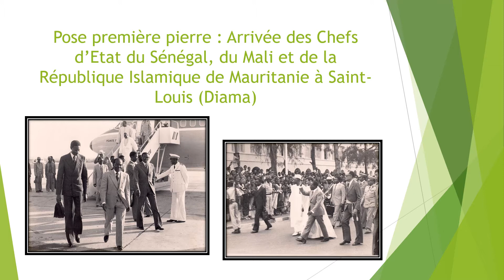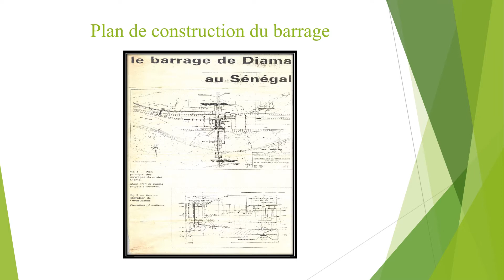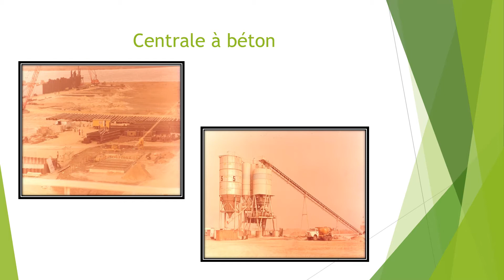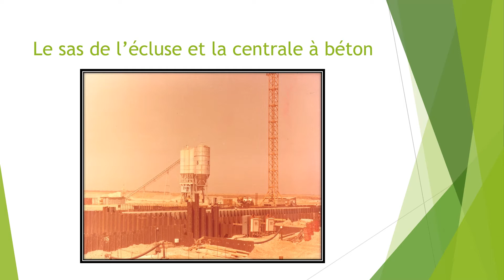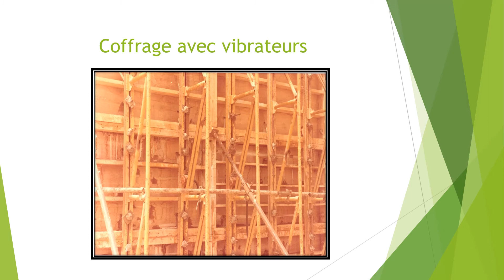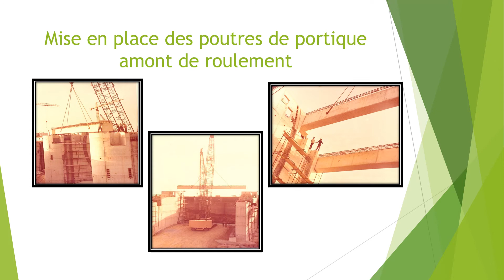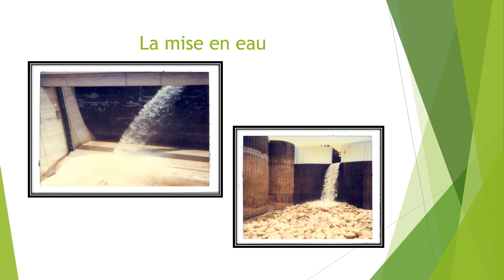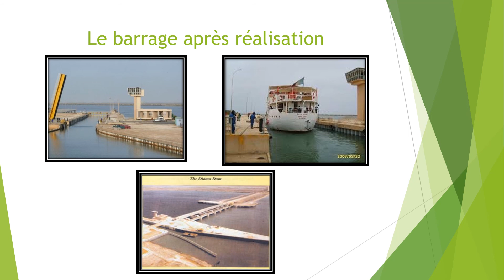Barrage de DIAMA : Pose première pierre et déroulement du chantier 1983 - 1985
27 octobre : Journée Mondiale du Patrimoine audiovisuel, le CDA publie un film souvenir de 8 mn intitulé "Barrage  de DIAMA : pose 1ère pierre et déroulement du chantier".
Pour ceux qui sont friands d’histoire, le CDA vous invite à découvrir une page importante de l’histoire de ce barrage :
- la pose de la 1ère pierre effectuée par les Autorités de l’époque : les Présidents Léopold Sédar SENGHOR (Sénégal), Moussa TRAORE (Mali) Mouhamed KHOUNA Ould Haïdalla (République Islamique de Mauritanie).
- les images du déroulement et les différentes phases de la construction de l’infrastructure sous régionale.